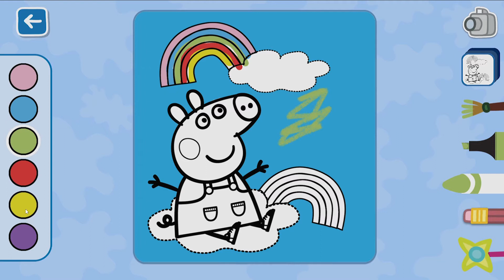PEPPA COLORING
PEPPA COLORING GAME